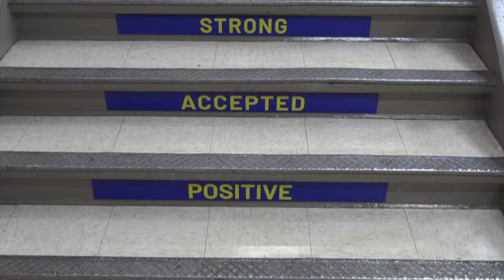DeWitt Road Welcome Stairway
This year, DeWitt Road's PBIS Leaders Club (Positive Behavior Interventions and Supports) found a unique way to display C.A.R.E. in their school!